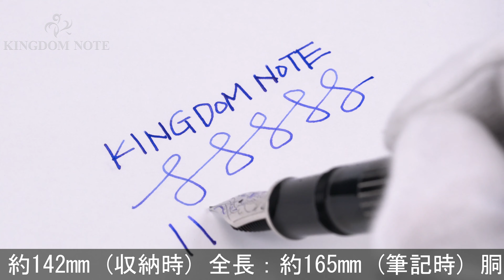Pelikan ペリカン 万年筆 スーベレーン M815 メタルストライプ F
外観僅かなスレ程度の使用感の少ない美品コンディションです。2018年200本限定！

本体材質：金属にパラジウムメッキストライプ
ペン先材質：18金
字幅：F(細字)
機構：吸入式
全長：約165mm (筆記時)
胴軸径：約13mm
キャップ径：約15mm (クリップ除く)
最大径：約18mm (クリップ含む)
重さ：約37g
付属品：なし